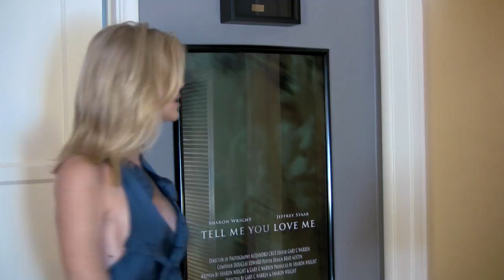For Worse Sneak Preview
Much to Gary's dismay, Sharon gives instructions on how to see a special sneak preview of the first episode of the hilarious new web series For Worse.

"For Worse" "Sharon Wright" "Gary Warren" entertainment short indie film actor actress director Hollywood LA comedy funny hysterical hilarious action on festival celebrity creative marketing "justin timberlake" relationship couples dating "Action On Film Festival" transformers captain "green lantern" "breaking up" parody marriage divorce prank tease playful woman man teaser laugh joke humor famous jokes silly better laughs